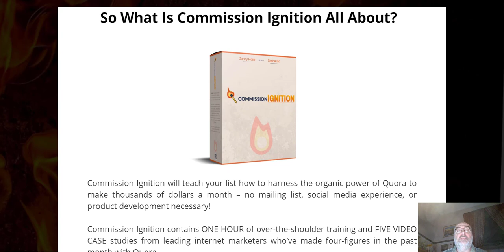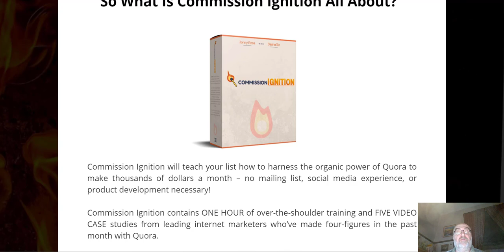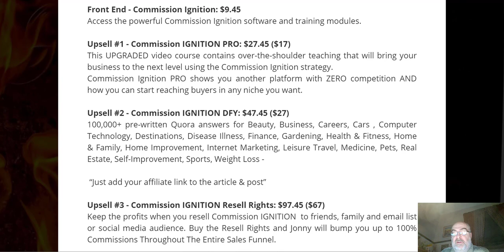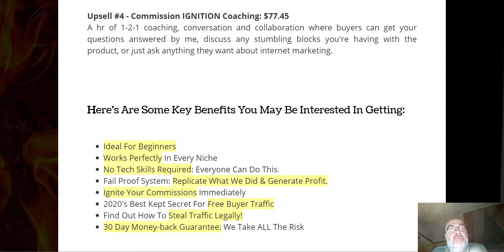Commission IGNITION Review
Commission IGNITION Review, please, click on the link below;